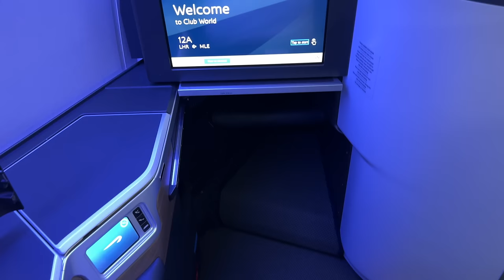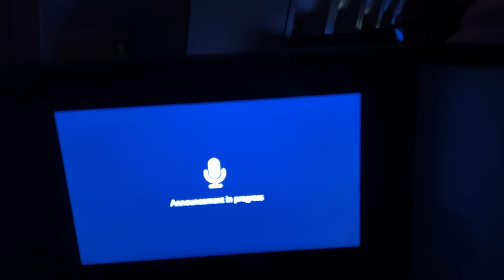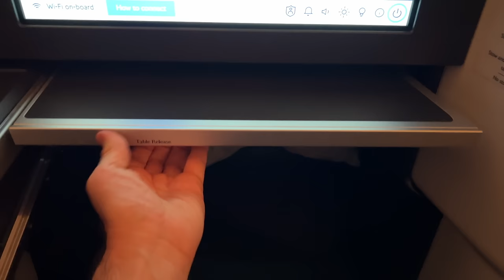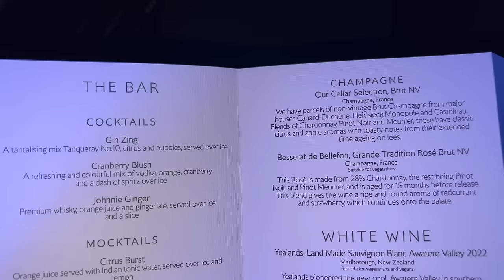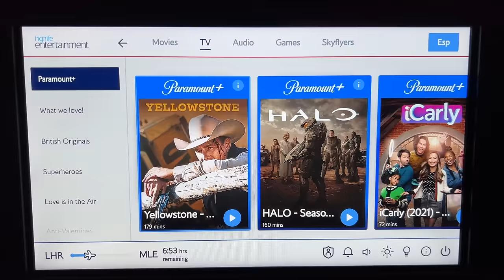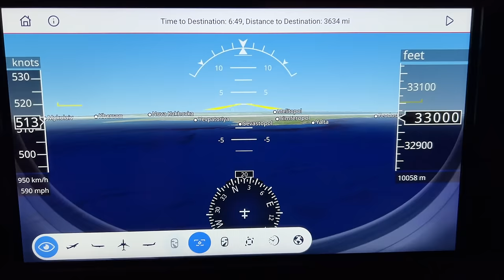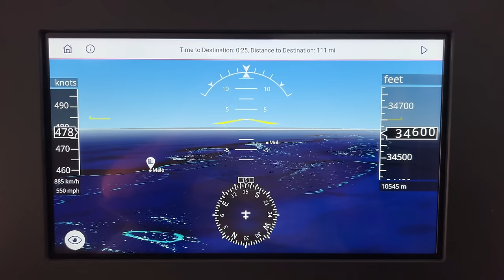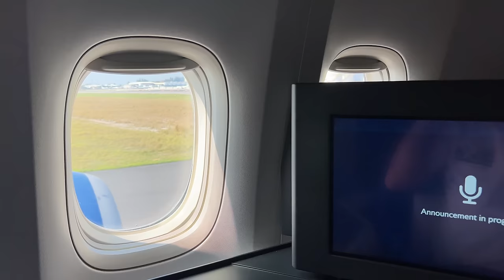British Airways Business Class - 10 hour flight in Boeing 777 Club Suite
Join me on a Business Class flight onboard a British Airways Boeing 777-300ER from London to the Maldives. The video includes a full tour of British Airways's flagship Business Class lounge at London Heathrow Airport (Galleries South).

Keep watching till the end for some breathtaking views of the Maldives!

Video chapters:
0:00 Lounge at London Heathrow
7:58 Boeing 777-300ER
8:57 Business Class cabin
13:00 Takeoff
15:34 Business Class seat
19:26 Amenities
20:56 Menu
22:12 Dinner
23:58 Flatbed
24:41 Inflight entertainment
31:17 Breakfast
32:52 Flying over the Maldives
36:11 Landing
40:06 Preview

Each Saturday, I upload a new video about my travels around the world.